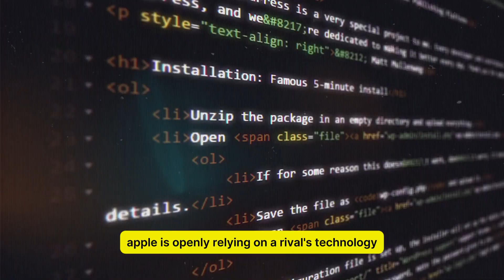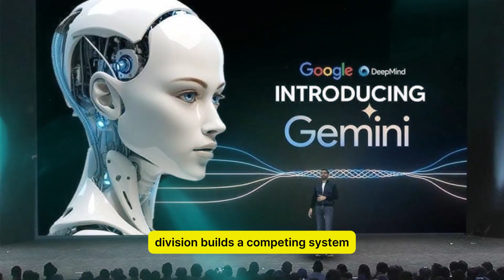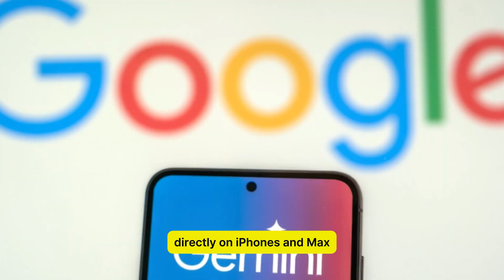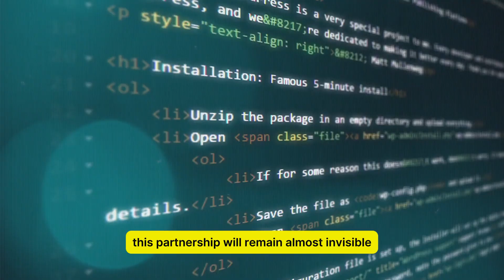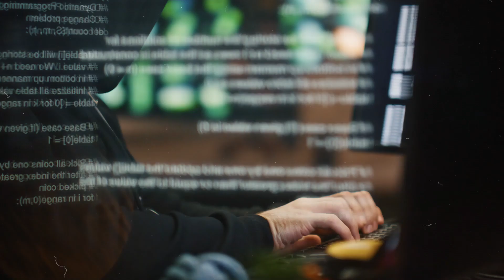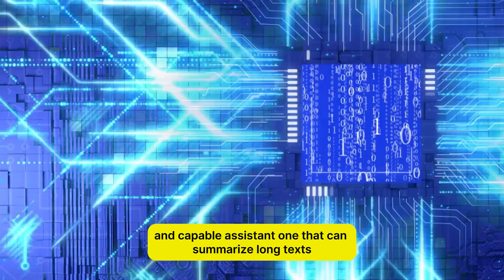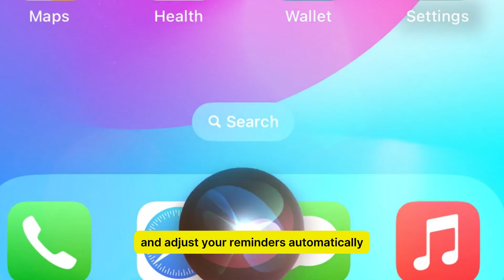Apple's $1 Billion AI Shock Deal Siri Gets Supercharged by Google's Gemini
Apple has just signed a stunning one billion dollar agreement that brings Google’s Gemini AI directly into the heart of Siri. This breakthrough partnership could transform how millions of users interact with their iPhones, iPads, and Macs. In this video, we break down what the deal means, how Gemini will enhance Siri’s intelligence, and why Apple made this unprecedented move after years of developing its own in-house AI systems.

From faster responses to deeper contextual understanding and powerful generative capabilities, the supercharged Siri could redefine the competitive landscape between Apple, Google, and other major tech players. But the deal also raises critical questions about data privacy, long-term strategy, and the future of AI ecosystems.

Whether you see this as a bold step forward or a risky dependency on a rival, Apple’s billion-dollar AI decision marks a turning point in the global AI race.